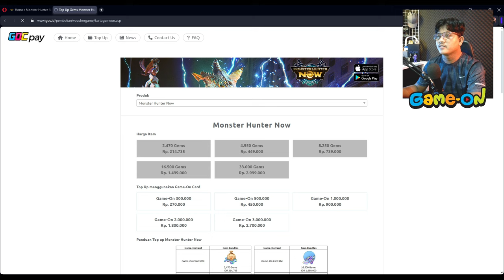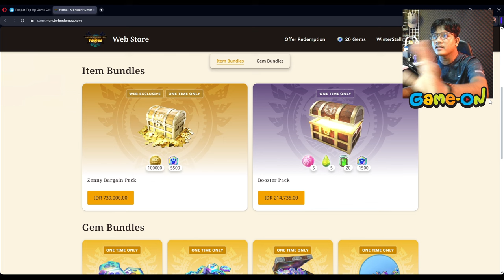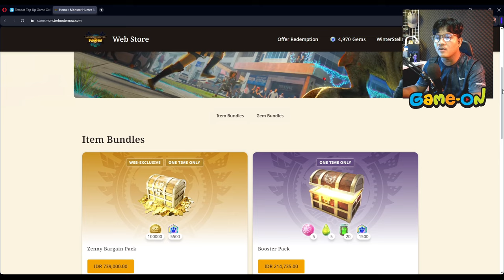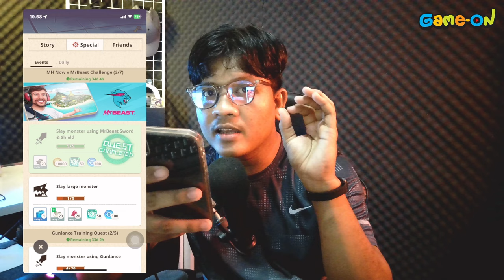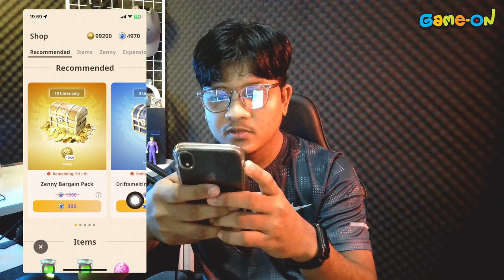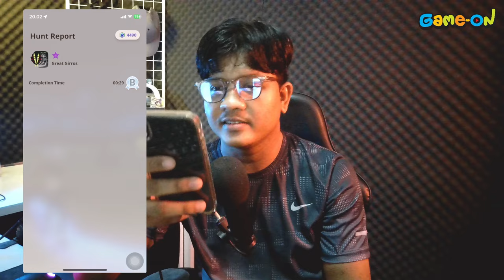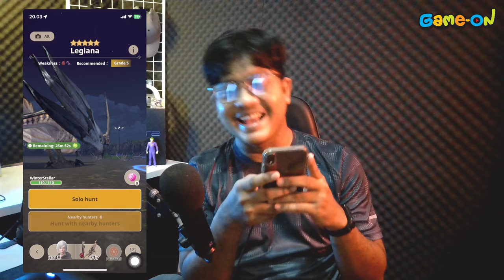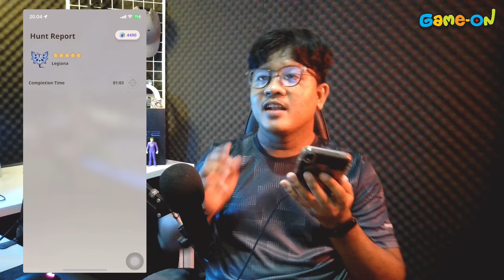Monster Hunter NOW ternyata makin seru